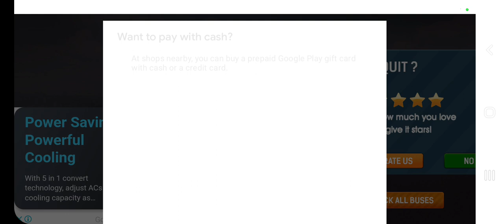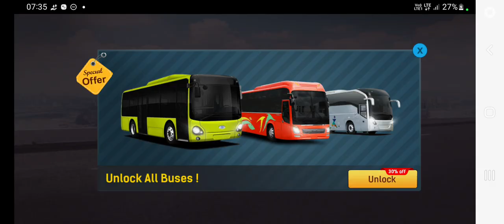23 April 2023